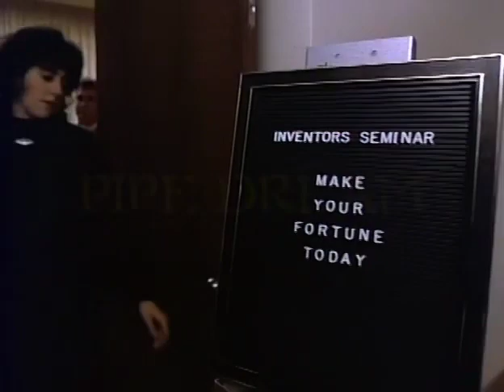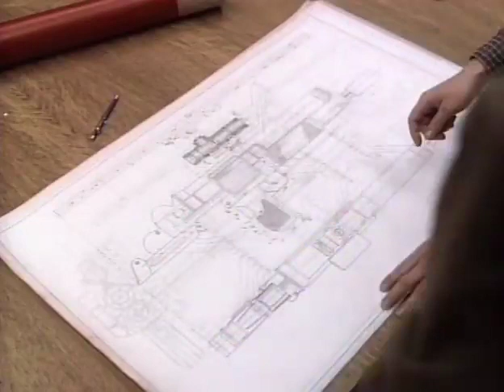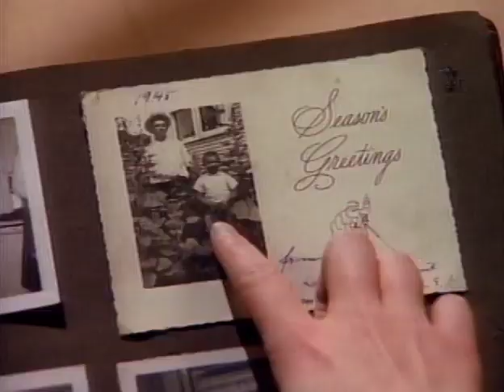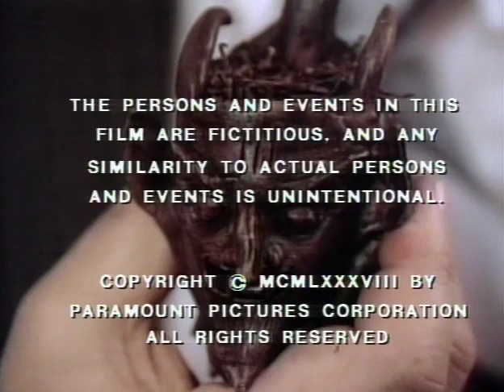Friday The 13th The Series 1987 S01E24 Pipe Dream